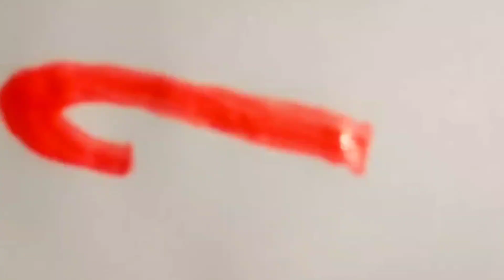Christmas Candy Cane painting 🎨🖌️